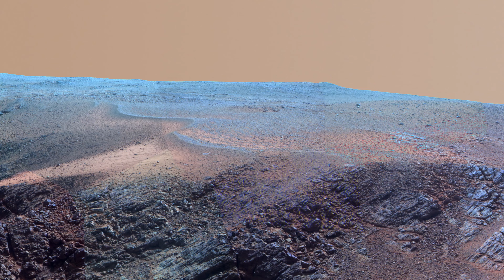Mars Rover Photographs with Space Wind Audio | Oli | 4K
Welcome to the official Oli channel on YouTube!

Here you can watch clips from your favourite sounds like Nature, Mountain, Rain, Sea, Storm, Wind, Jungle and more!